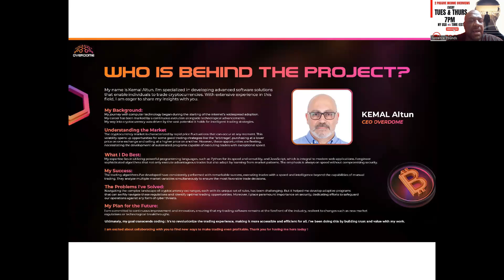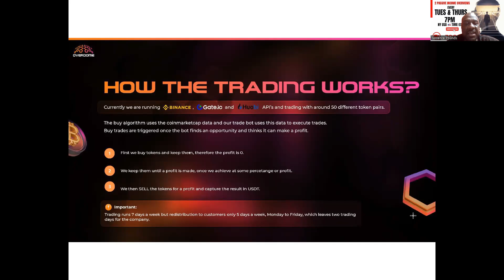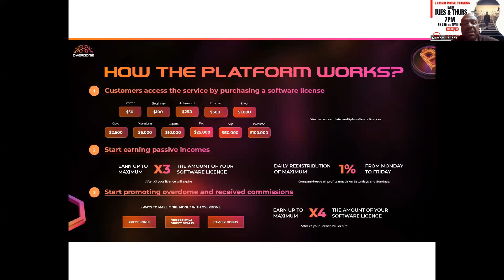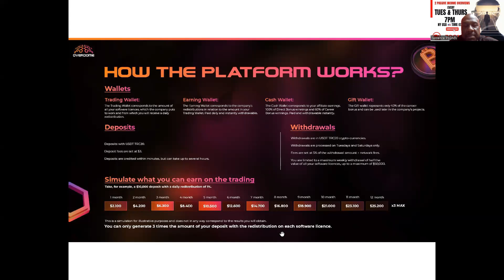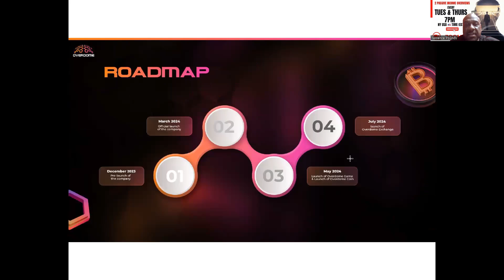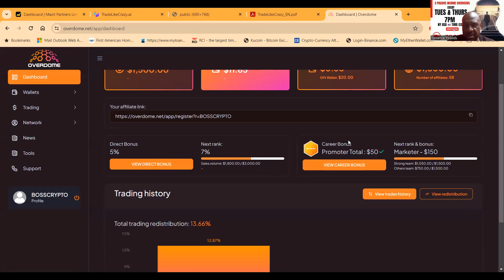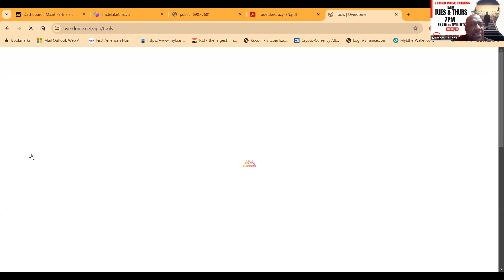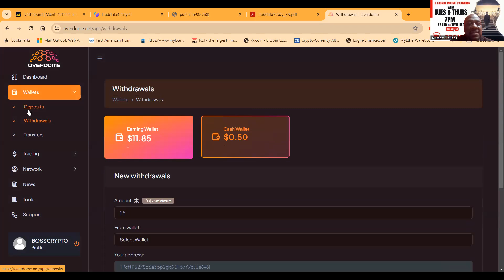🎰OVERDOME is a New Passive Income Crypto Project! 🛰️Earn up 1.0% Per Day Until You Double!!💰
Discover the future of cryptocurrency trading with Overdome – your intelligent assistant for navigating the digital currency landscape. 🚀

🌐 Unlock Profit Opportunities: Overdome utilizes the powerful "arbitrage" strategy to streamline and optimize your crypto trading process.

💹 Navigate Volatility with Ease: Cryptocurrency's ups and downs are met with confidence as Overdome intelligently adapts to market changes.

🤖 Smart Trading for All: Whether you're a beginner or an experienced trader, Overdome is designed to meet your needs and maximize your earnings effortlessly.

📈 Years of Improvement: Overdome has evolved over many years, continuously refined to provide you with the most efficient and profitable trading experience.

Ready to take your crypto trading to the next level? Try Overdome now and embrace the future of intelligent cryptocurrency trading! 💰🔗